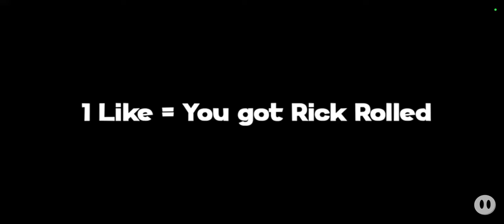what inner house in the woods Roblox Piggy what did the Snapchat happy playtime in Hobby Lobby